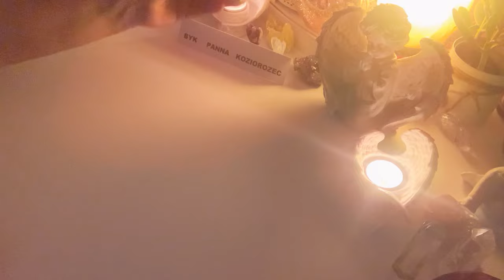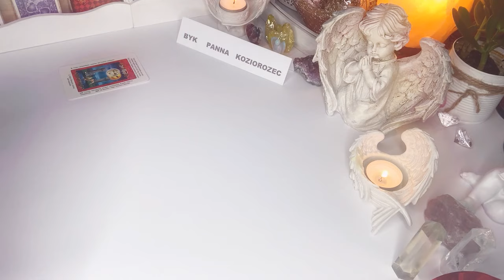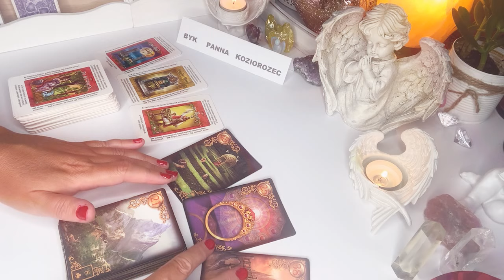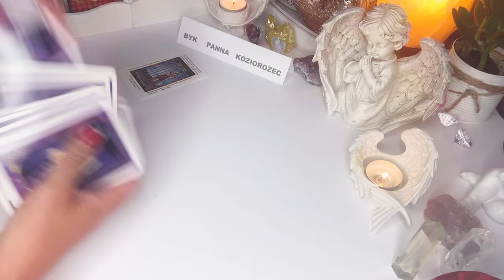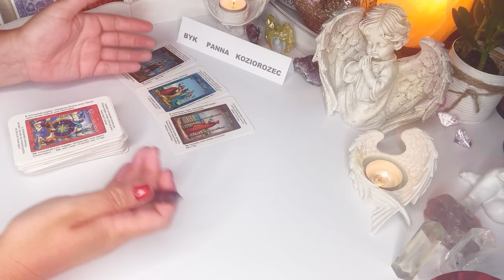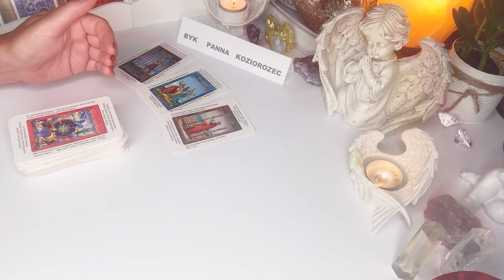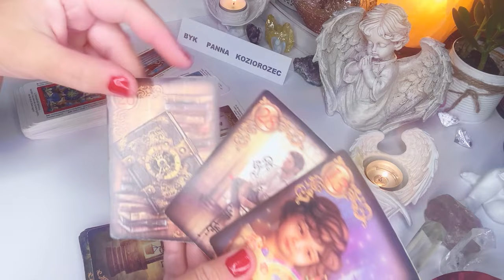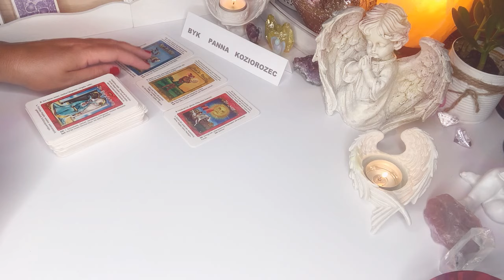Horoskop♉️BYK PANNA KOZIOROZEC♍️1–30#wrzesien 2021♑️ Karty Lenormanda i Tarota☯️wrozby